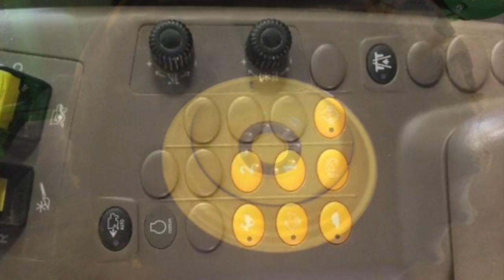2013 John Deere S670 #303445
2013 John Deere S670 #303445

1852 Hours

2WD/CM/520/85R42DLS/SCHOP/F&A/DAM/DAS